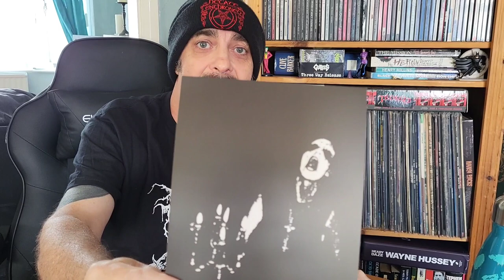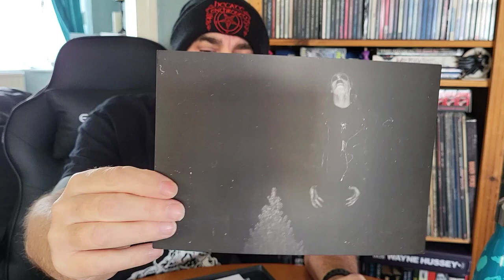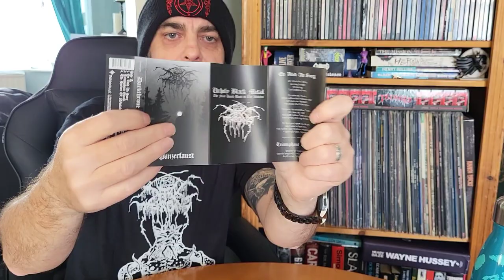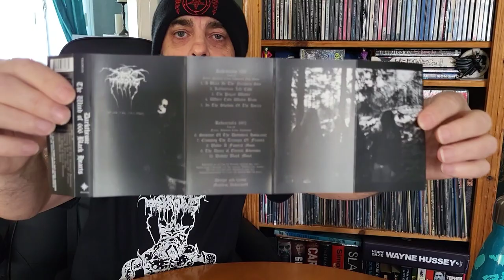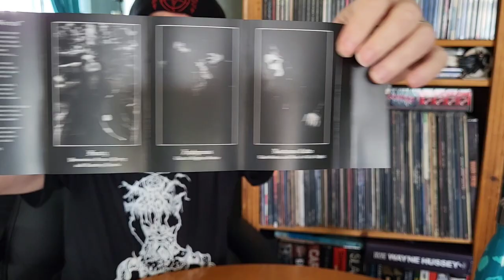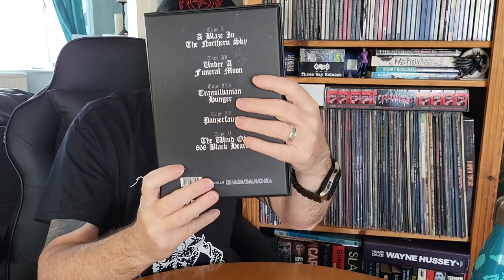Darkthrone- Unholy Black Metal Unboxing. The 5 cassette box set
Quick unboxing video,  this time the Darkthrone - Unholy Black Metal box set.

Released by @PeacevilleRecords

This is a 5 cassette box set featuring:
A Blaze in The Northern Sky
Under A Funeral Moon
Transilvanian Hunger
Panzerfaust
The Wind of 666 Black Hearts

Plus a 40 page booklet,  2 posters, postcards and certificate of Authenticity.

Music in the background is North Wales Black metal project,  Wolkn.